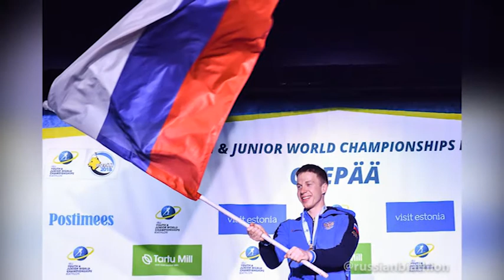Игорь Малиновский, Алексей Антипов о чемпионате мира по биатлону среди юниоров